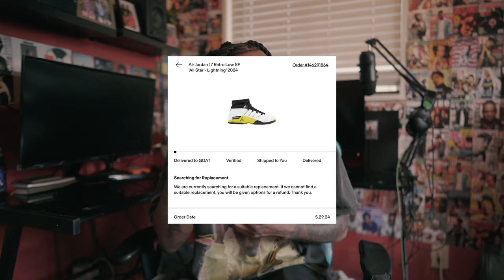Unboxing The Air Jordan 17 Lightning Low, NIKE think they slick 😒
Stream My New Album "My Greatest Pain"

Looking To Purchase Seanbennett618 Merch?? (LINK BELOW)